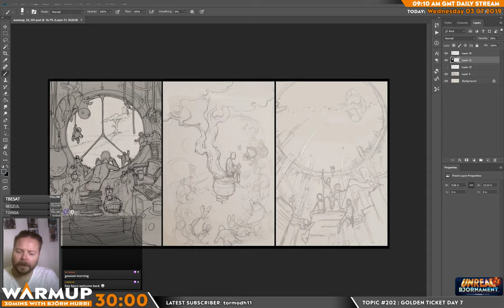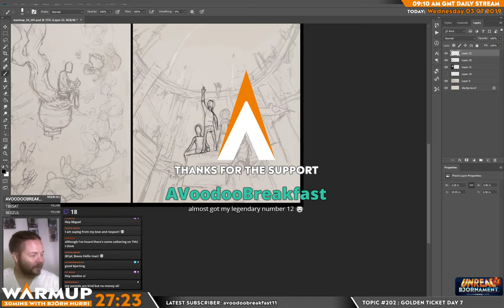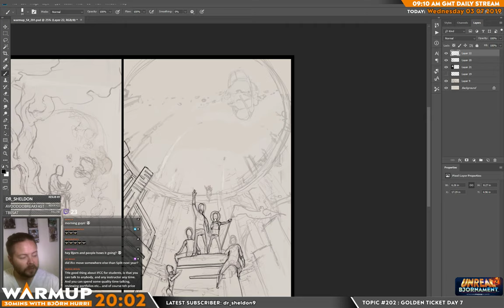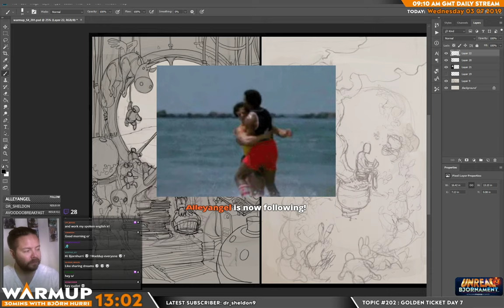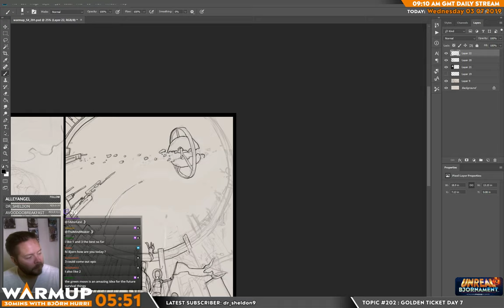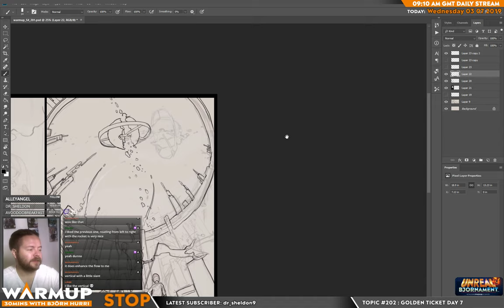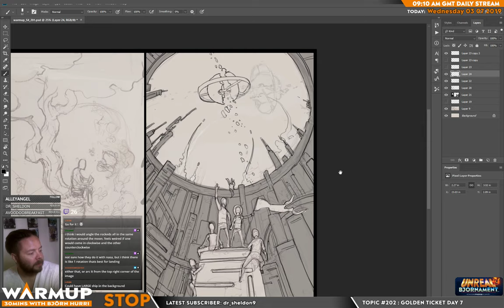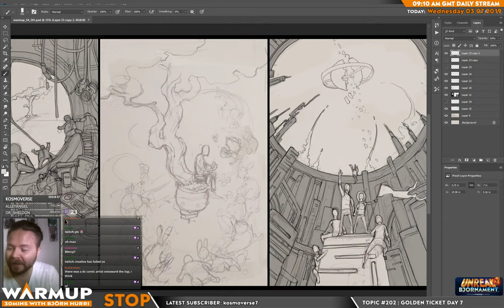Warmup S04E202 - IFCC AND THU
TOPIC: Today as I was drawing the third option of the golden ticket thumbnails I started to discuss the differences between IFCC, IW  and THU. All workshops have something to offer and I didn't even talk about the other fantastic workshops happening in Europe. Which ones are your favourites?